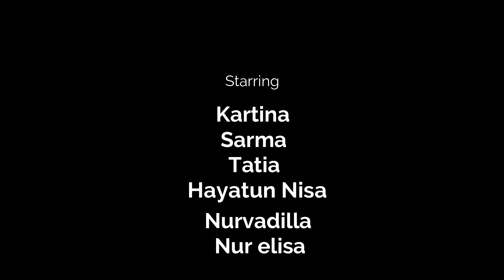TARI KREASI MODERN